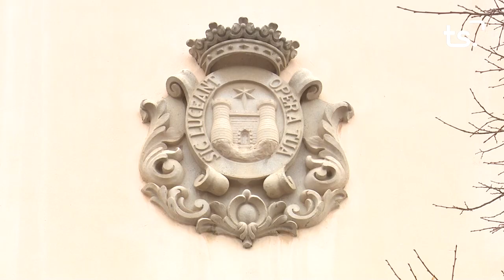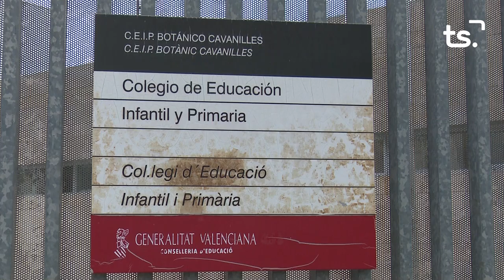INFORMATIU 2023 11 09